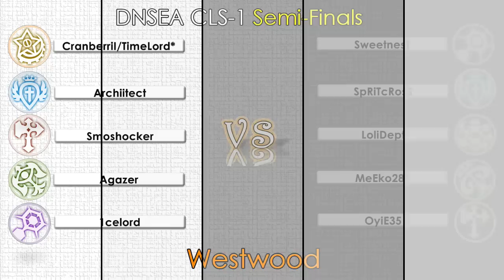[CLS-1] KOF - Westwood - Semi-Finals - Team 0 vs SWEET_SALVAJEH ~!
Dragon Nest SEA PVP Community League Season 1 Westwood Semi-Finals

Team 0 vs SWEET_SALVAJEH

-Team Lineup-
Team 0
*CranberriI/Timelord - Shooting Star
Archiitect - Guardian
Smoshocker - Destroyer
1celord - Elestra
Agazer - Sniper

SWEET_SALVAJEH
MeEko28 - Tempest
OyiE35 - Destroyer
SpRiTcRosS - Guardian
LoliDept - Adept
SweetnesT - Elestra

Cheers,
AikawaKazu
TEGaming